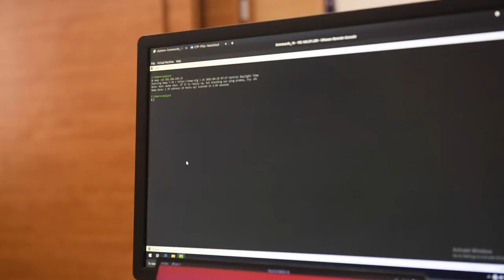Midwest Croatia Kosovo Exercise Adriatic Thunder 2021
ZAGREB, CROATIA
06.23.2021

Soldiers and Airmen with the Iowa National Guard and Minnesota National Guard partner with Kosovo Security Forces and the Croatian Armed Forces participating in the joint cyber training event Midwest Croatia Kosovo Exercise Adriatic Thunder at the Dr. Franjo Tuđman Croatian Military Academy in Zagreb, Croatia, on June 5-19, 2021. The exercise aimed to demonstrate the abilities of the joint forces to work across nations to defend mission-critical systems. (U.S. Army National Guard video by Sgt. Samantha Hircock)

Film Credits: Video by Sgt. Samantha Hircock
Joint Force Headquarters - Iowa National Guard

Iowa National Guard
State Partnership Program
Cyber
Minnesota National Guard
Kosovo Security Forces
Croatian Armed Forces
2021
@Adriatic Thunder